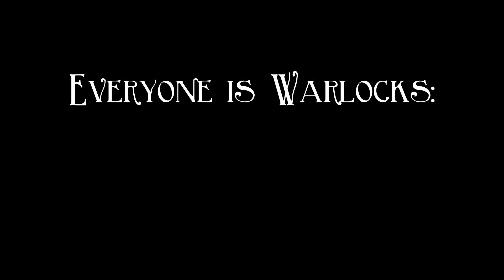Everyone is Warlocks: Conflux 09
When Diamond catches up to the rest of the Compact, they delve deep into a mausoleum to look for the grave of one of Corashana's progenitors!